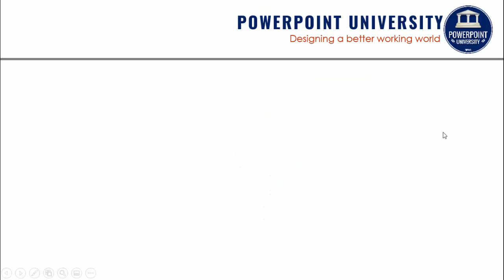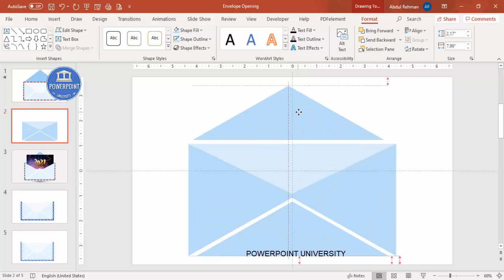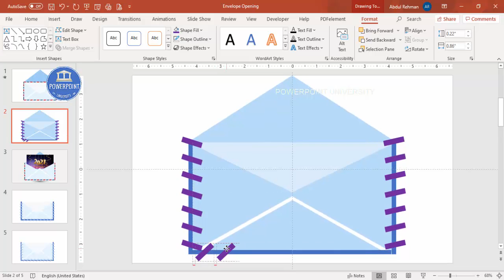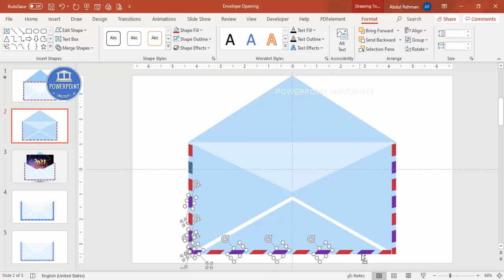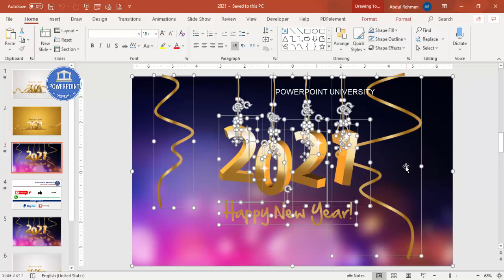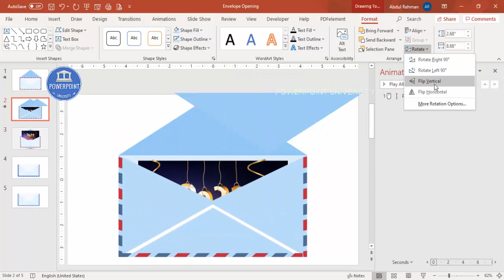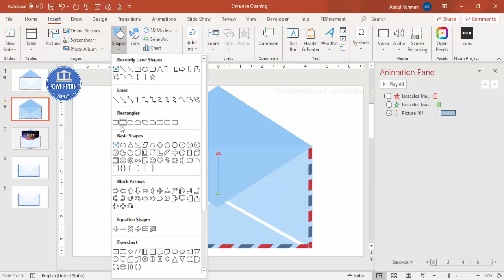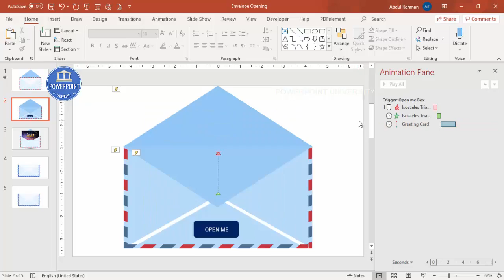Open Envelope Animation Effect in PowerPoint | Best For New Year & Birthday Wishes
(🚫This is copyright content and cannot be uploaded or reproduced without the consent from the content owner)

Creative PowerPoint presentation templates designed to help you present your best. Download the templates for free and make a wow factor in your presentations.